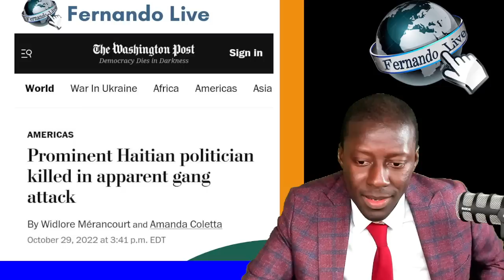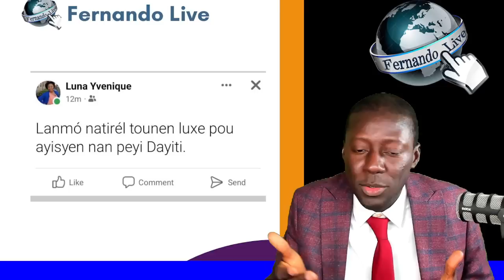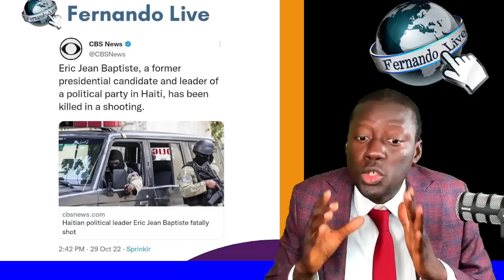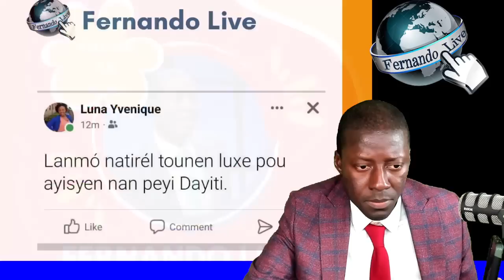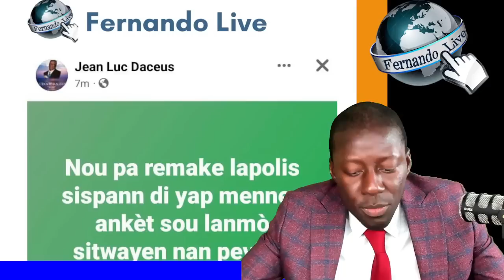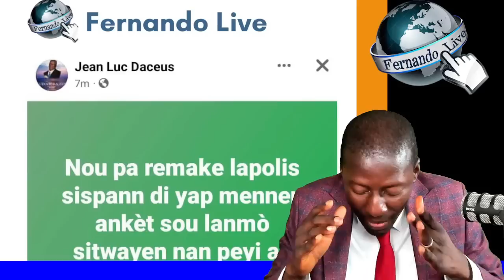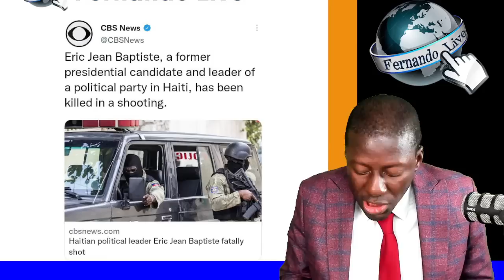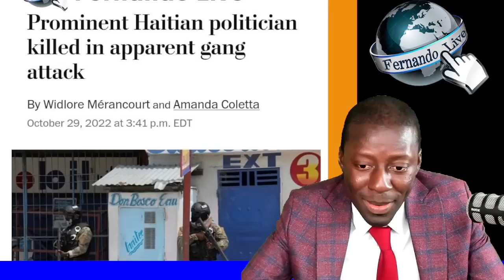Anbasadè Etazini 🇺🇸 an Ayiti fè gwo menas e anonse USA pral fouke sanzave pa pil e pa pakèt / ONU...